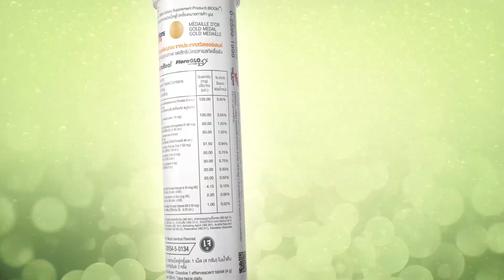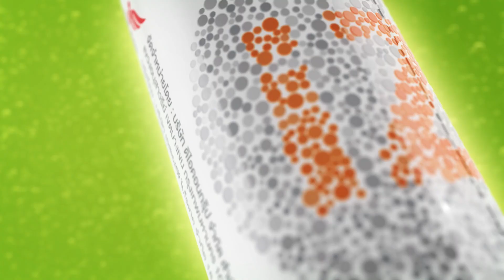BOOM IZ ENG Unsub 1920